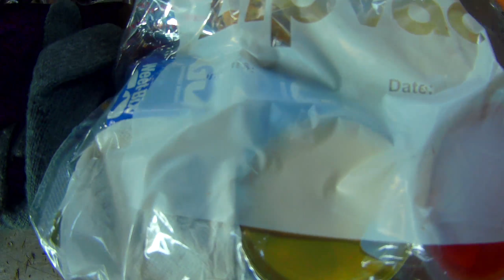Bushman's Logbook 26th December 2k16 Boxing Day Overnighter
Through windy trails and gentle streams, join me on my adventures through the lands where my forefathers once inhabited as i re learn my indigenous heritage through the use of Bushcraft